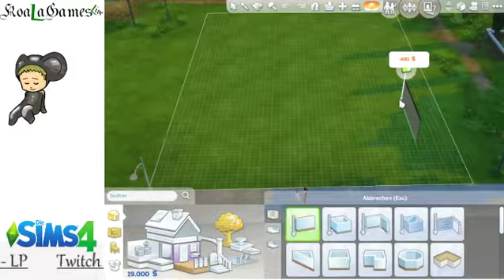Communty Sims 4 erstellen und Hausbau mit nur wenig Geld (Part 8)